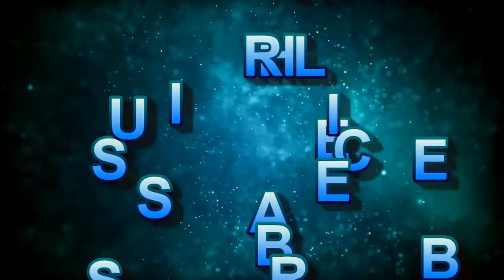जोड़े जोड़े नरियल तोहे चढ़इबो न dj full bass new song